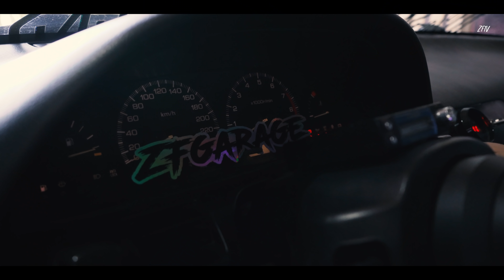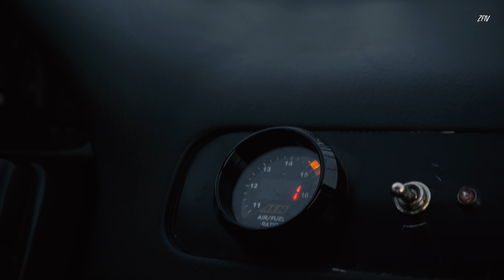The Nissan SIL80 [4K]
Shoot: tomaskatsakioris
Edit: mralzakar